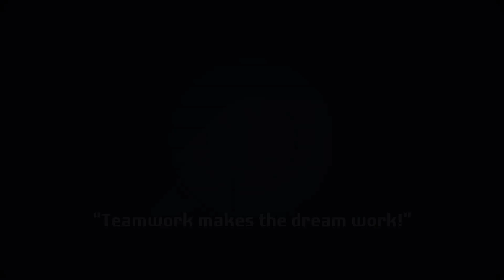Antique KP 9 Bhandup vs Avinash Mukesh Royal Chembur | Rubber Ball Cricket Tournament 2023, Bhandup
Welcome to CRICFEVER, your ultimate destination for all things cricket! 🏏

Join us on this thrilling journey through the world of cricket, where we bring you the most comprehensive coverage, expert analysis, and exciting highlights from various cricket formats and tournaments.

Whether you're a die-hard cricket enthusiast or a newcomer to the sport, CRICFEVER promises to be your go-to channel for the finest cricket content.

CRICFEVER